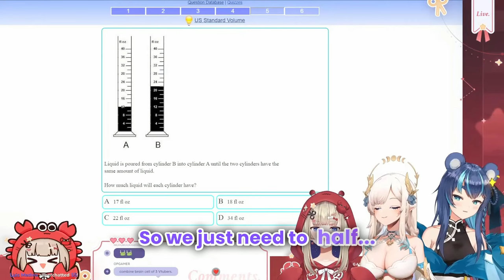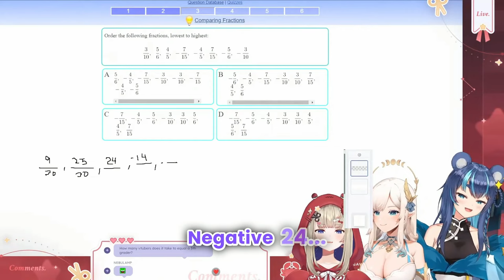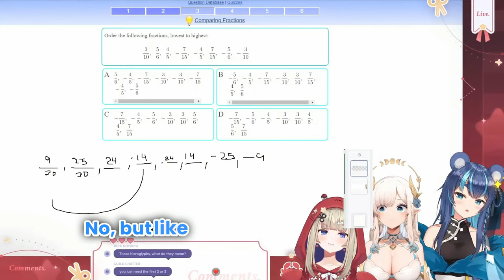Solving 5th grade math problems...ft. @AmanogawaShiina, @HikanariHina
The Phase girls try their hand at some 4th and 5th grade math...don't worry Hina...I hate math too...

Clipped from Phase Connect's Amanogawa Shiina's channel on 3/29/24.